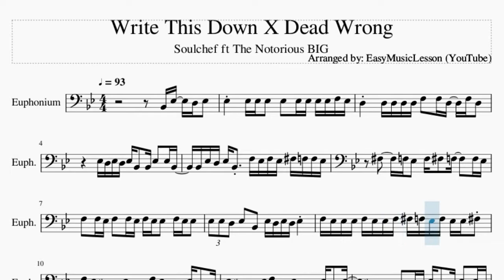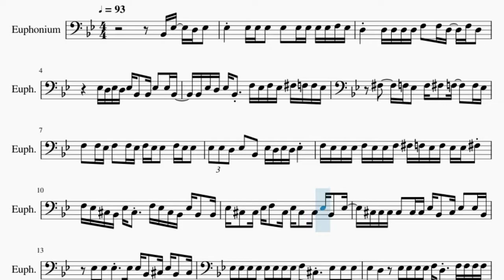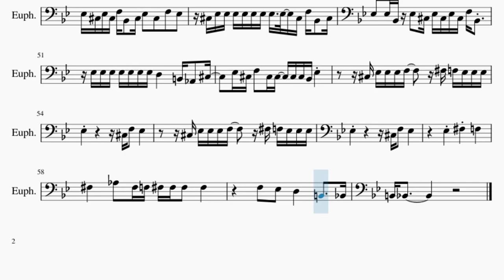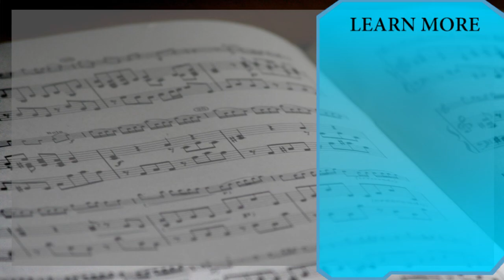Euphonium Sheet Music: How to play Write This Down X Dead Wrong by Soulchef ft The Notorious BIG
Comment and let us know how the videos have helped you. It keeps us going! :)Here is a sheet music/tab video on the song Write This Down X Dead Wrong by Soulchef ft The Notorious BIG on the euphonium. A euphonium sheet music arrangement which is transposed to notes that are easily played by euphonium, for the song Write This Down X Dead Wrong by Soulchef ft The Notorious BIG.

EasyMusicLesson2 teaches you to play the your favorite instrument, through well-arranged sheet music so that you too can learn how to play Write This Down X Dead Wrong by Soulchef ft The Notorious BIG on the euphonium as fast as you can. A euphonium sheet music with backing tracks to help your play the song better.

Chords of Euphonium arrangement:
Ab Min   Bb Maj   Eb Min   Ab Min   Bb Maj   Eb Min   Ab Min
Bb Maj   Eb Min   Ab Min   Bb Maj   Eb Min   Ab Min   Bb Maj
Eb Min   Ab Min   Bb Maj   Eb Min   Ab Min   Bb Maj   Eb Min

Melody notes of Euphonium:
Bb2 Eb3   D3 Eb3   Eb3     Eb3 Eb3 Eb3   Eb3   Eb3 Eb3 Eb3 Eb3 F3 Eb3
D3     D3 D3 D3 D3 F3   F3 D3   F3 D3
Eb3 D3 Eb3 D3 Eb3 Bb2   Bb2 Eb3   Eb3 Bb2
Bb2 Eb3 D3 Eb3 Bb2   F3 Eb3 F3 Eb3 Gb3 F3 F3 Eb3
Gb3     F3 Eb3   F3 Gb3   F3     F3 Eb3
F3   F3 Eb3 F3   F3 Eb3 F3 Eb3 Eb3   F3 Eb3 Eb3
Eb3 Eb3 D3 Eb3   Bb2   Eb3 D3 Eb3 D3 Eb3
F3 Eb3 Eb3 Eb3 F3 Eb3 Eb3 F3 Gb3 F3 Eb3 F3 Eb3 Eb3 Gb3
F3 Eb3 Db3 Bb2 Eb3 Db3   F3 Eb3 Db3 Bb2 Eb3 Bb2   Bb2
Eb3 Db3   Db3 Eb3 F3   Db3 Eb3 Db3   Db3 Eb3 Bb2   Eb3
Db3 Db3 Db3 Db3   Db3 Db3 Eb3 Bb2   Db3 Eb3   Eb3 Bb2
Eb3 Eb3 Eb3   Eb3 Eb3 Bb2   Db3 Eb3 Bb2   Db3
Eb3 Eb3 Eb3 Eb3 Eb3 Eb3 Eb3 Eb3 F3 Db3   Eb3 Eb3 Eb3
Eb3 D3 Eb3 Eb3 Eb3 Eb3 F3 D3   F3 F3 F3 F3
Gb3   Eb3   F3 F3 F3 F3 Gb3   Eb3   Eb3 Eb3 D3
Eb3   Eb3 D3 Eb3 Eb3 Eb3 F3 Eb3 Eb3 Eb3 Eb3 Eb3 Eb3
Gb3     Eb3 Eb3 Eb3   Gb3     F3 F3 F3 F3
Gb3   F3 F3 F3 F3 F3 Gb3     F3 F3 F3 F3
Gb3     F3 F3 F3 F3 Gb3 F3 Eb3 Db3 Eb3   Db3 Db3
Eb3   Eb3   F3 Eb3 Db3   Db3 Eb3 Db3 Db3   F3   Db3
Eb3 Db3 Eb3 Db3 Eb3 Db3 Eb3 Db3 Db3 Eb3 Db3 F3   Eb3 Eb3 Eb3
F3   Db3 Db3 Db3 Db3 Db3 Eb3   Bb2 Db3 Db3 Db3 Eb3
F3 Eb3 Eb3 Eb3 F3 Eb3 Eb3 Db3 F3   Eb3 Db3 Eb3   Eb3   F3
Eb3 Db3 Eb3   Eb3 Db3 Eb3   Eb3   F3
Eb3                   B3 Bb3   Ab3   Gb3
Ab3           Db3 Eb3 Eb3 Eb3 F3     Gb3
F3 Eb3 Eb3 Eb3 Eb3               Db3 F3
Eb3           Db3 Eb3 Eb3 Eb3 F3     Gb3
F3 Eb3 Eb3 Eb3 Eb3           Eb3 Eb3 Eb3 F3
Eb3   Eb3 Eb3 Eb3 Eb3 Eb3 Eb3 Eb3 F3   Eb3   F3
Eb3   Db3 Eb3   Eb3   Eb3   Eb3   Eb3 F3   Eb3
F3 F3 Eb3 Eb3 Db3 Eb3 Eb3   Eb3   F3   Eb3 Eb3
Eb3   Eb3 F3   Eb3 Eb3 F3 Eb3 Eb3 F3 Eb3 F3
Db3 Db3 Eb3   Eb3   Db3 F3   Db3 Eb3 Db3 F3   F3
F3 Eb3 F3   F3   Eb3 F3 Eb3 F3 Eb3 F3   F3
Db3 Eb3 Db3 Eb3 Db3 Db3 Eb3   Eb3   Eb3 Eb3 Bb2 F3
Gb3 Gb3 F3 Eb3 Gb3 F3 F3 Eb3 Eb3 Db3 Eb3 Db3 Eb3 Bb2
Eb3   Eb3 F3   Eb3 F3 Eb3 F3     Eb3 Eb3 Eb3 F3
Eb3 F3   Db3 Eb3 Eb3 Eb3 Eb3 Eb3 Eb3 F3   Eb3
Db3 Eb3 Db3 Eb3 Eb3 Eb3 Eb3 Eb3 Eb3 Eb3 Eb3 F3   Db3
Eb3 Eb3 Eb3 F3 Db3 Db3
Eb3 Db3 Eb3 Db3 Eb3 Eb3 Eb3 Eb3 F3
Eb3 Eb3 Eb3 Eb3 Gb3     F3 Eb3 F3 Eb3 F3 Eb3 F3
F3 Eb3 Eb3 Eb3       Eb3 D3 Eb3 D3 Eb3 D3 Eb3
Eb3 Eb3 Eb3 Eb3 Eb3 Eb3 Eb3 Eb3 Eb3 Eb3 Eb3 Db3 F3 Bb2 Bb2
Eb3   F3   Db3 Eb3 Db3 Eb3   Eb3 Db3 F3 Bb2
Eb3 Db3 Eb3 Db3 F3 Bb2   Db3 Eb3   Db3   F3   Eb3
Db3 Eb3 Eb3 Eb3 Eb3 Eb3 Eb3 Eb3   Eb3   Db3 F3 Bb2   Db3
Eb3   Eb3 Bb2 Eb3   Db3 Eb3 Db3 Eb3 Db3 F3 Bb2
Eb3 Eb3 Eb3 Eb3 Eb3 Eb3 Eb3 D3       B2 Ab2   Db3
Eb3 Db3 F3   Db3 Db3   Db3 Db3 Bb2 Eb3
Db3 Eb3 Eb3 Eb3 F3     Gb3 F3 Eb3 Eb3 Eb3
Eb3               Db3 F3   Eb3
Eb3